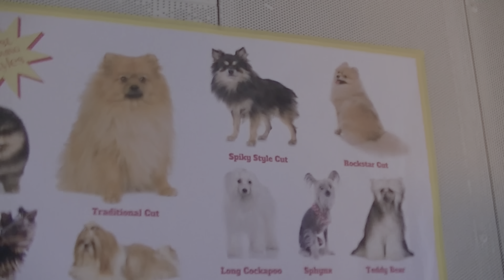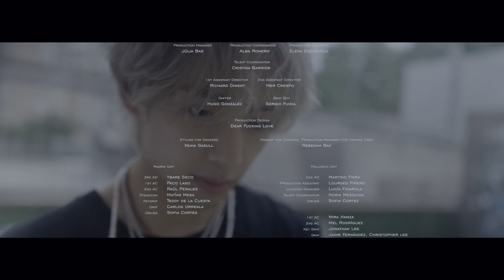V (뷔) - For Us [4K HDR]